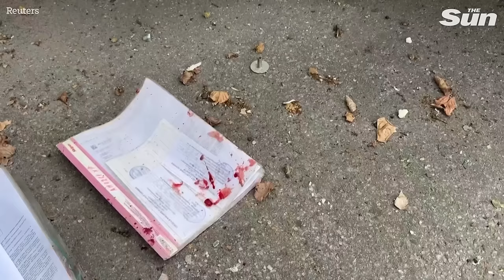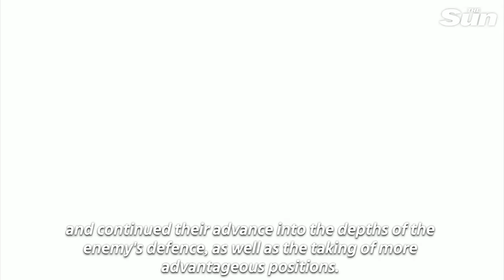Terrifying moment civilians are caught up in Putin’s sick ‘double-tap’ drone strikes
Media crews were filming aftermath of damage from a Russian strike in Zaporizhzhia when more missiles hit on Friday (April 5) injuring several people, including journalists.

The regional governor said Russia fired five missiles on Ukraine's southern city killing at least three people and damaging several residential buildings and industrial facility.

"What marks today's strikes: first, there were two missile strikes, and then, about 40 minutes later, there were other strikes at the same place - just as rescuers, police started working," Ivan Fedorov said on national TV.

The cameraman on the scene ran to help a reporter who was lying on the ground before rescue teams came to attend to her.

Thirteen people were wounded, including a nine-year old boy, and four were hospitalized in grave condition.